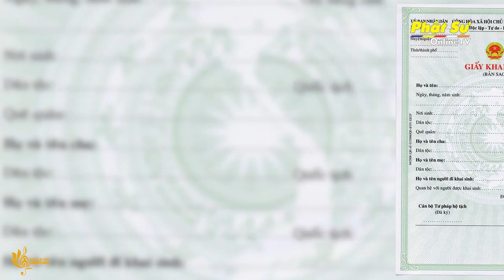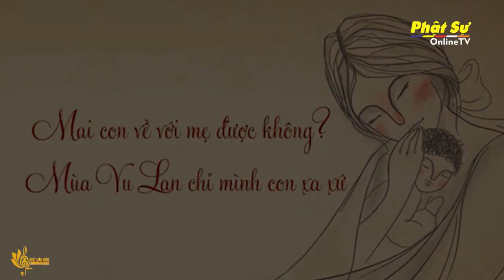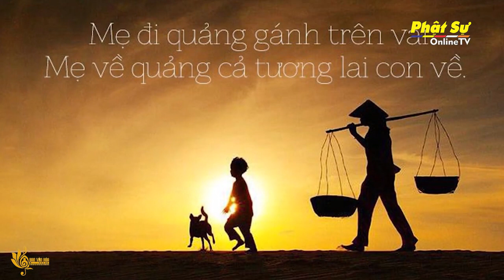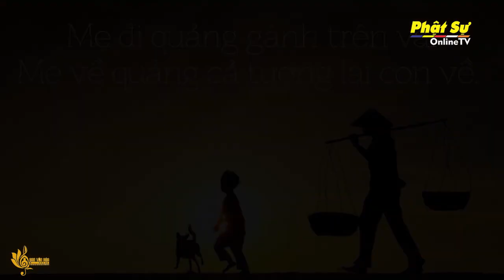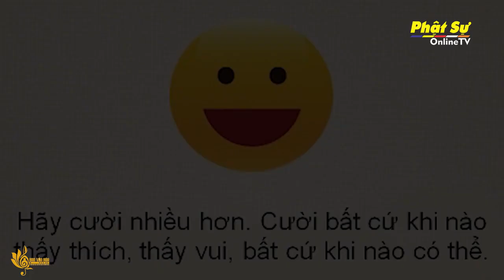Tác phẩm dự thi: "Gửi Ba" - Tác giả: SC.Thích Nữ Quảng Trung